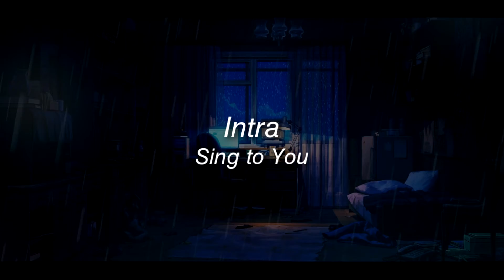Sing to You (feat. Shiloh Dynasty) - Intra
Sing to You - Intra (feat. Shiloh Dynasty)
more coming in the future other than this generic melancholy sad lofi music. If you like a lot of different music genres like, alternative rock, alternative hip hop rap, alternative lo fi, trap, boom bap rap whatever, follow! I'm on a grind, it will take some time tho :( RIP XXXTENTACION, i wish i could of met you. He was and still is my main inspiration and will always be. LLJ This song has a lot of meaning into it, but my biggest encouragement has always been X so i felt like I owed it to him for giving me so much! This is my tribute to xxxtentacion, rest in peace my guy :( However, I can't thank Monty enough for letting me use this instrumental he made with Shiloh Dynasty's voice. So go check him out: @montydatta

hopefully I'll soon get this out on spotify!

If you ever need anyone to talk to, hmu!

LYRICS:
Stay with me
And I'll sing to you
Symphony, won't you miss me
Send me out, please

She's a goddess a wish from the stars
In my heart
Ohh yeah...

Send me out

In my heart
Ohh yeah...

Why do people say it's sublime to live in this time
While everybody's depressed, but acting blessed
Hiding the rest behind their social media press to create a facade to make it seem like we're living like gods
While we're really at the bottom of a fishing rod

Send me out

send me out

Send me out

I lost you in Spain

In my heart
Ohh yeah...

Please, Dance with me
Send me out

Please, She's a goddess a wish from the stars
Ohh yeah...